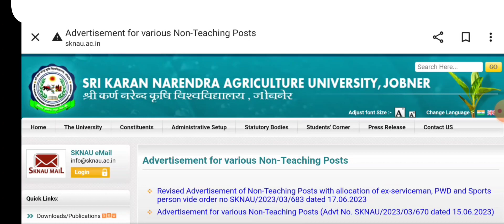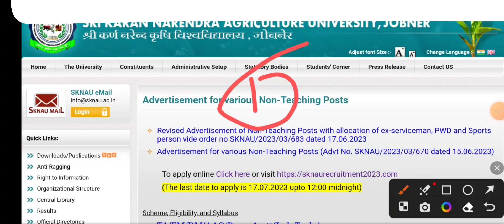SKNAU Jobner कृषि पर्यवेक्षक व अन्य भर्तीयो के फार्म भरने के लिए आवश्यक दस्तावेज।